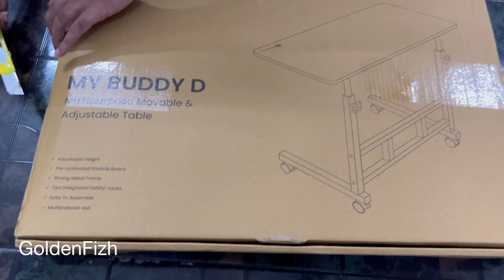Portronics Portable Laptop Table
Portronics My Buddy D Multipurpose Movable & Adjustable Wood Portable Laptop Table

Other Products:

Wireless Earphone
Neckband Earphone
On Ear Headphones

General Product Info:
Model Series Name: My Buddy D Multipurpose Movable & Adjustable
Model Number: POR 1376
Primary Material: Wood
Primary Material SubType: Particle Board
Delivery Condition: DIY(Do-It-Yourself)
Suitable For: Study & Home Office
Compatible Laptop Size: 17 cm
Foldable: Yes
Adjustable Height: Yes

Product Details:
Sales Package: Laptop Table 1N
Finish Color: Brown
Mouse Tray: No
Non-skid: Yes
Wheels Included: Yes
Maximum Load Capacity: 10 kg
Origin of Manufacture: Domestic
Other Features: Two Integrated Safety-Locks, Easy to Assemble, Multipurpose Use, Adjustable Height, Pre Laminated Particle Board, Strong Metal Frame

Dimensions:
Width: 60 cm
Height: 80 cm
Depth: 40 cm
Weight: 4.98 kg

Warranty
Warranty Summary: 1 Year Manufacturer Warranty
Service Type: Off-site
Covered in Warranty: Manufacturing Defects
Not Covered in Warranty: Physically Damage
Domestic Warranty: 1 Year